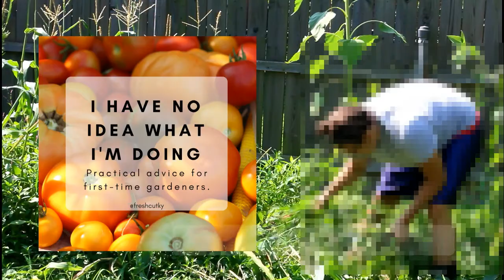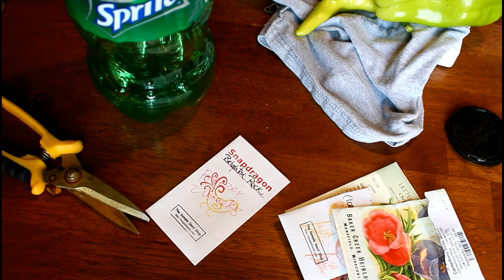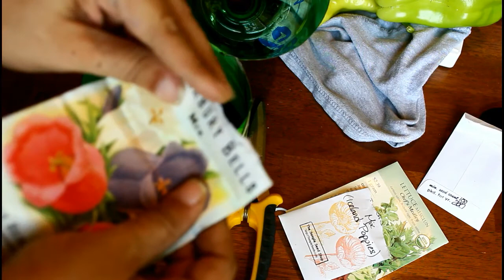Garden Vlog: End of July Update + Harvest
Just a "quick" look around the garden as I begin to start thinking about fall crops! I'm hot, sweaty, and covered in dirt. Hope you enjoy!

Trellis Netting
Seeds:

I'm a participant in the Amazon Services LLC Associates Program, an affiliate advertising program designed to provide a means for me to earn fees by linking to Amazon.com and affiliated sites. I always include links in my video description to products relevant to the content. There's no pressure to buy from the links, they're simply there if you want to use them. Much love!

Many ornamental flowers and cut flowers are TOXIC. ALWAYS do your own research and take responsibility for the plants that you introduce around your kids, pets, and everyone else. Use common sense when handling plant materials: wear gloves, always wash hands, avoid contact with face, etc. NEVER consume any plant which has not been positively identified with complete certainty to be safe and edible. Before planting anything, research to determine whether specific flowers are considered invasive where you live or if there are laws that apply to their planting in your area.

What is "@freshcutky"?

@freshcutky documents the pursuit of my goal of one day owning my own cut flower farm. Along the way, you'll will see random projects, cooking, and of course - growing stuff. I'm not an expert, and would never claim to be. There's always more to learn - this is my journey. The purpose of my blog, and other social media accounts (including YouTube) is to share ideas. I do my best to offer information that is useful, but reliance on that information is strictly at your own risk and NOT a substitute for professional advice of any kind.